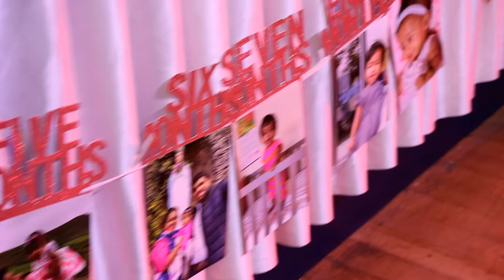kukku's 1St Birthday in Ireland